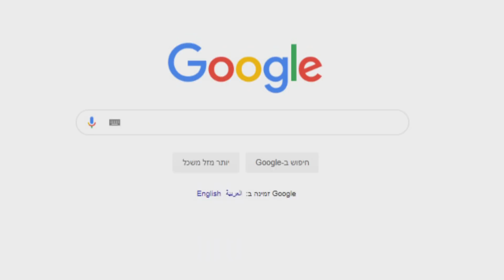מתכון מנצח גרסאת הבלוגרים-קינוחים ששברו את הרשת-נטלי לוין, שרית נובק, עדי קלינגהופר, אלון שבו - פודי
עוגת טפטופים -

עקבו אחרינו –

אודות –